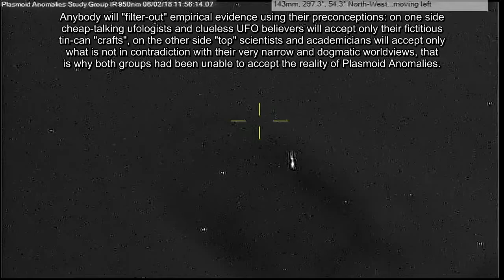Boomerang Anomaly p1 06/02/18 11:55am EST.